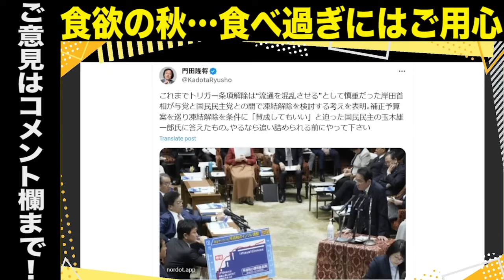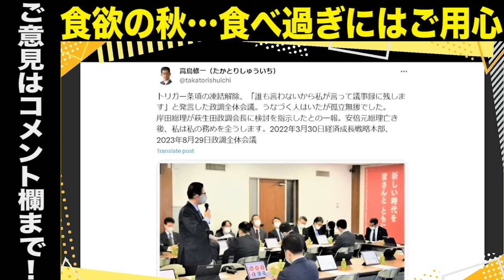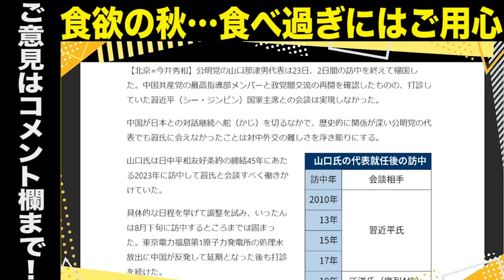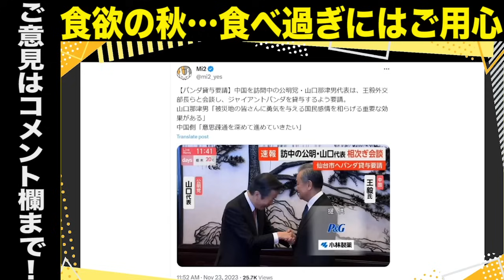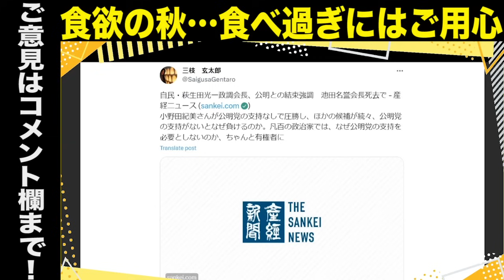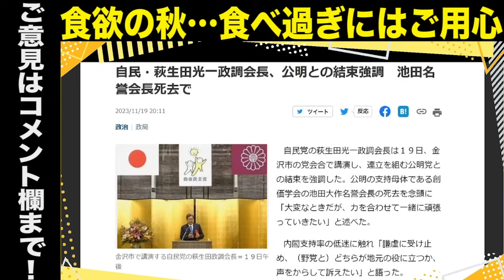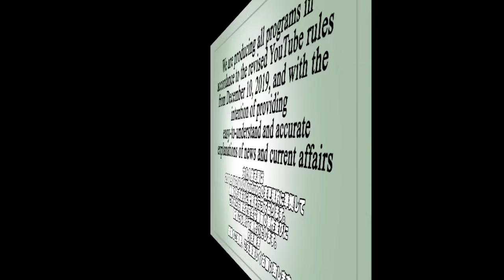【売国・公明斬りSP】萩生田光一氏が公明党との結束強調／公明・山口代表訪中も習近平とは会えず…惨めな姿を晒して「パンダを貸してください」／岸田首相、トリガー条項の凍結解除を検討へ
●「永田町中国代理人」著、長尾たかし

出演者
・三枝玄太郎（元産経新聞記者・フリーライター）